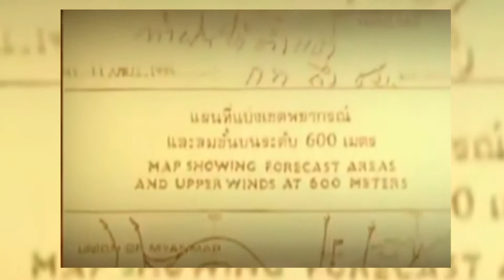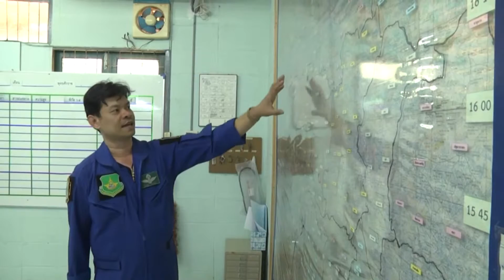สารคดีโครงการฝนหลวง เป็นโครงการที่เกิดขึ้นจากพระราชดำริส่วนพระองค์